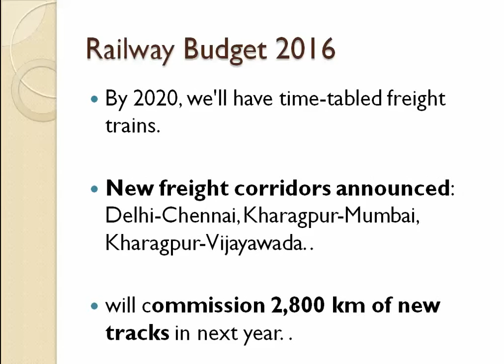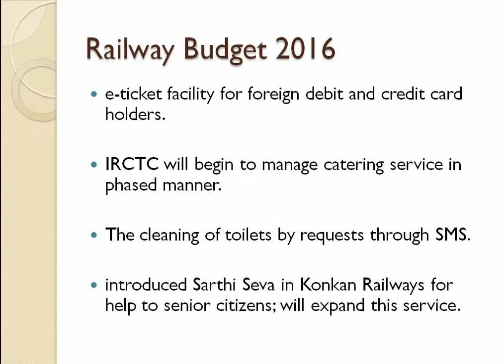Railway budget 2016 - Highlights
Railway budget 2016 Highlights. Railway Minister Suresh Prabhu  presented the budget.